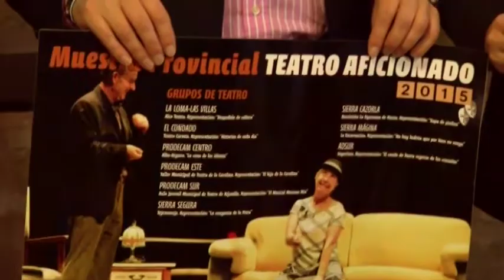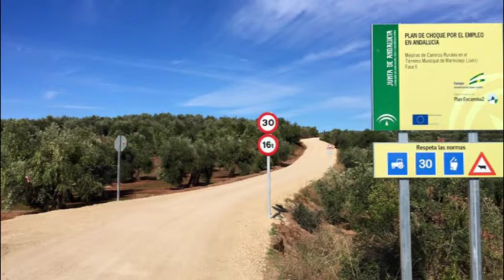INFORMATIVO SEMANAL 061115